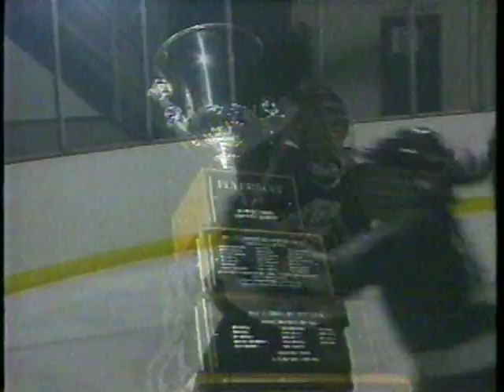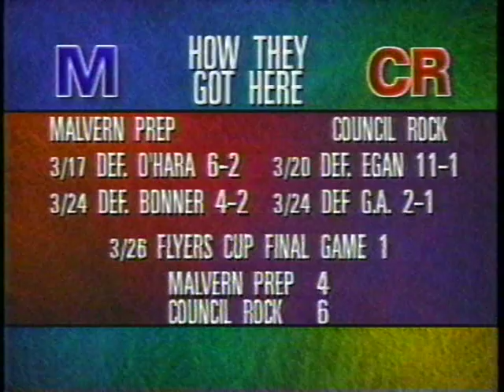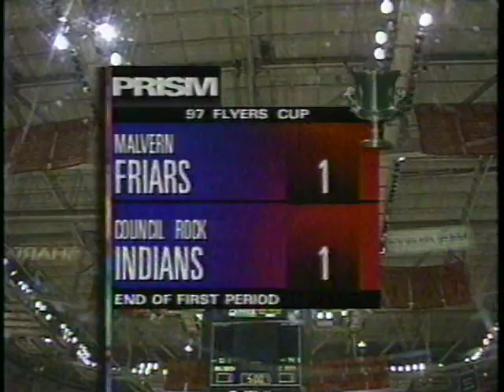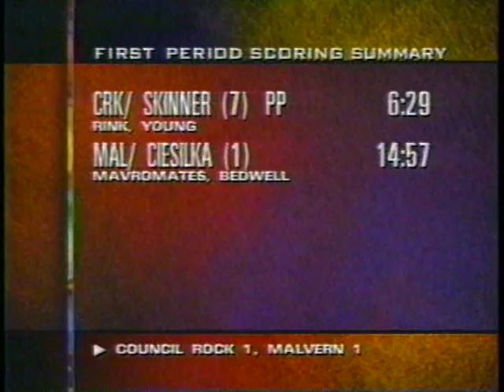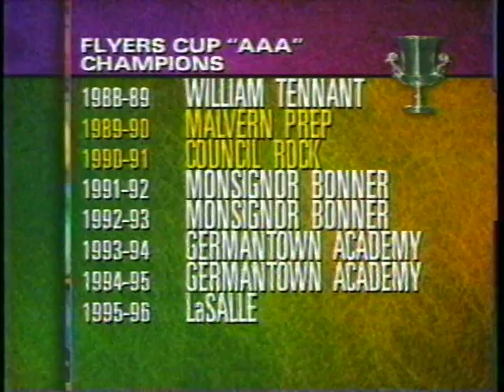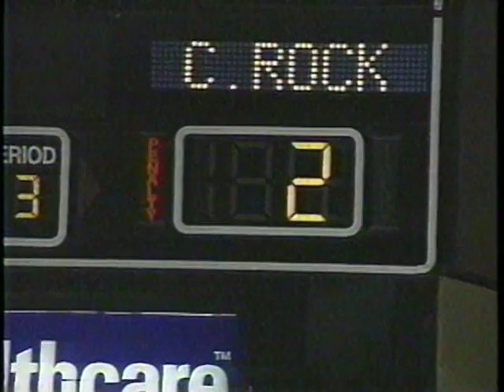Malvern Prep Ice Hockey vs Council Rock - Flyers Cup (1997)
Malvern Prep Ice Hockey's 4-2 victory over council rock in the 1997 Flyers Cup.